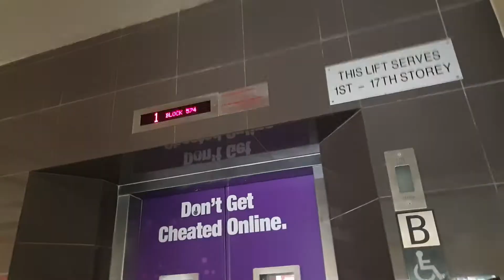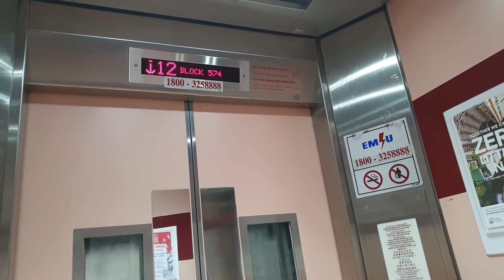Blk 574 Pasir Ris- ULift Elevator (Lift B)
Upgraded to serve the 17th floor.